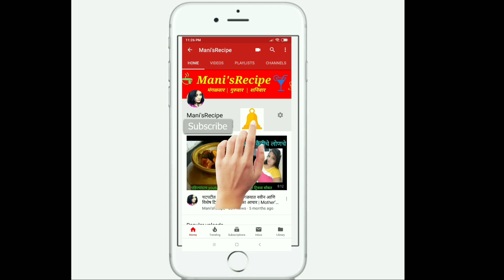अंडा बिर्याणी इन माय स्टाईल रेस्टॉरंट पेक्षा पण खुप टेस्टी | EGG BIRYANI in my Cooking Style